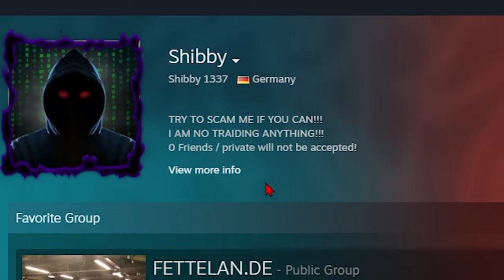SILVER PLAYER TRIES THE NEW MAP..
My first time playing Thera and I'm not having a good time..